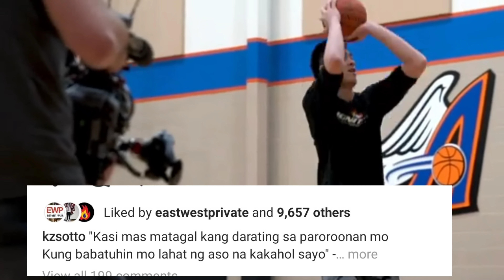KINILALA NG JAPAN SI THIRDY RAVENA | MUKANG TOTOO ANG SINABI ABOUT KAI SOTTO